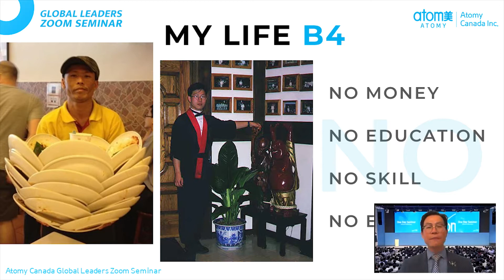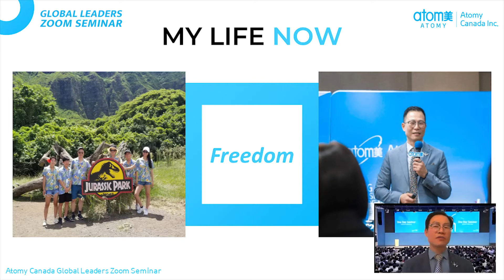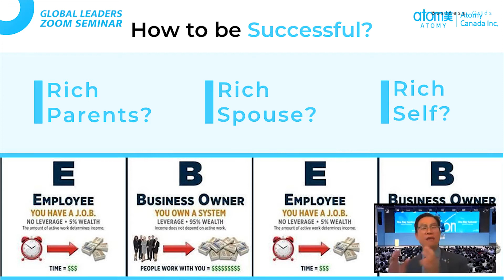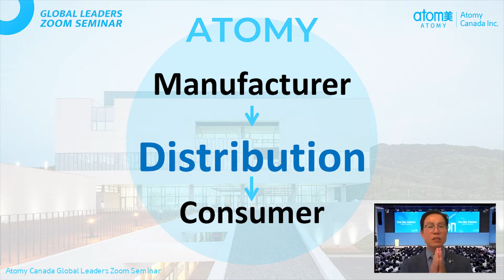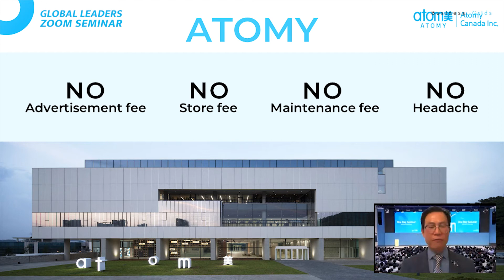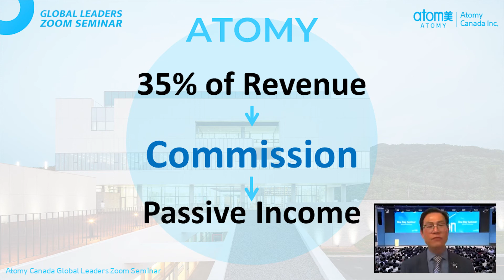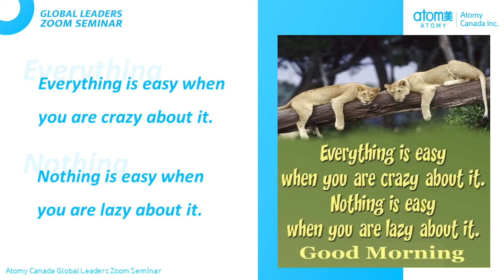[Members] Global Zoom Learning by Jason Shim(2020.05.27)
The official Atomy website is atomy.com

Signer Oh (오창석)
KakaoTalk ID: channelatomy
Wechat: channelatomy